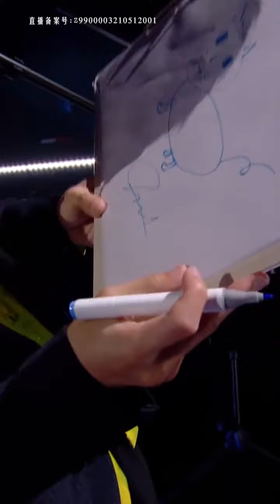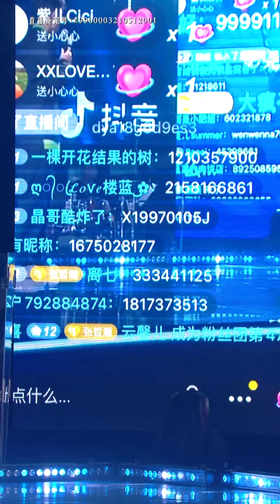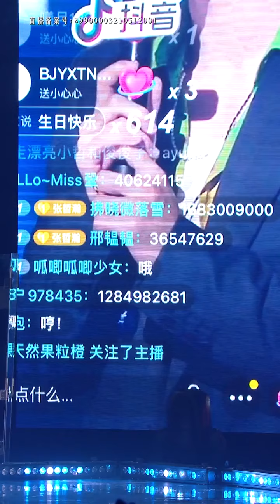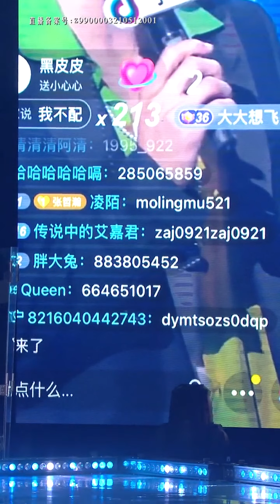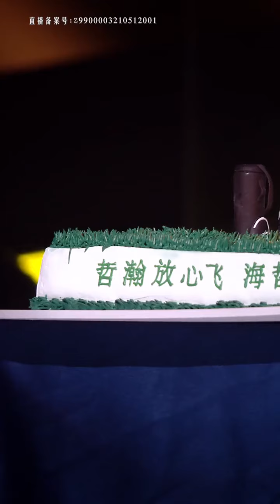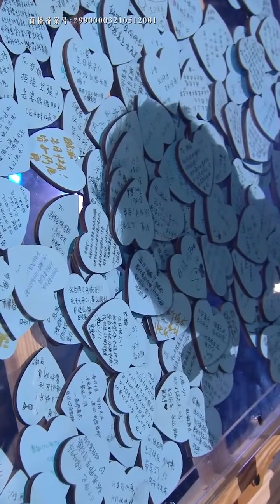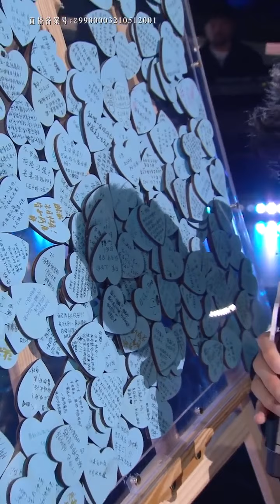20210511 張哲瀚抖音《511生日會直播》(完整版)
感谢你们的陪伴